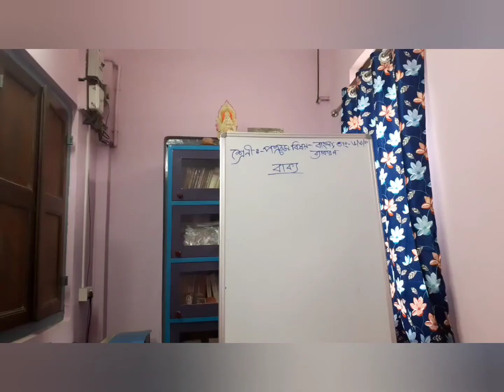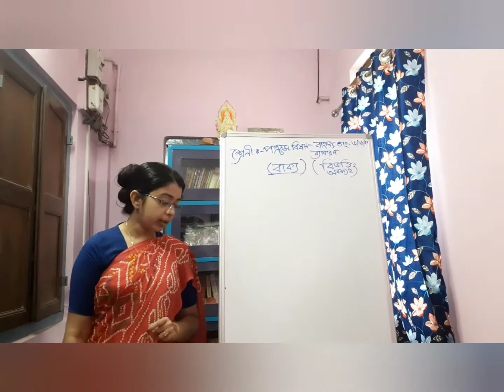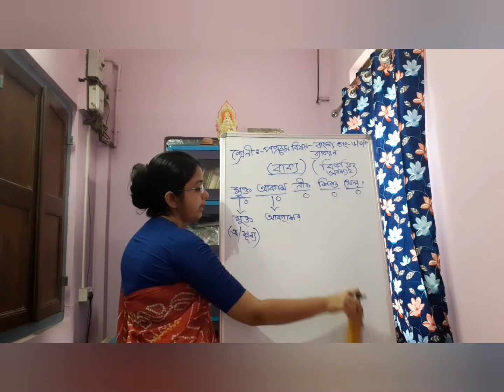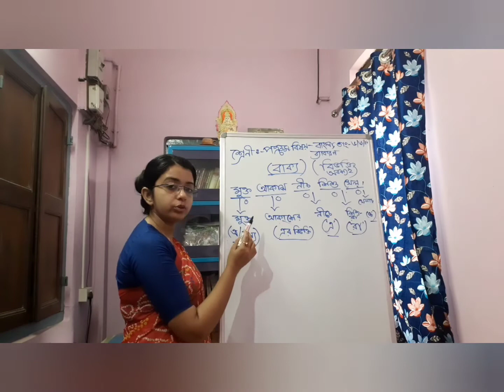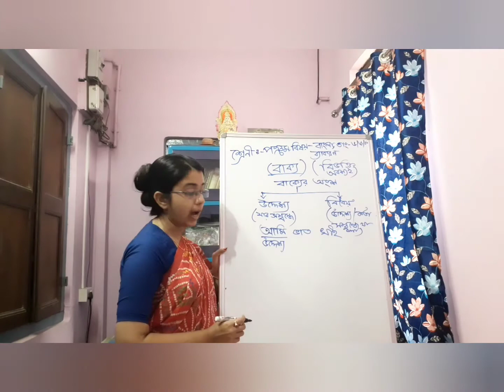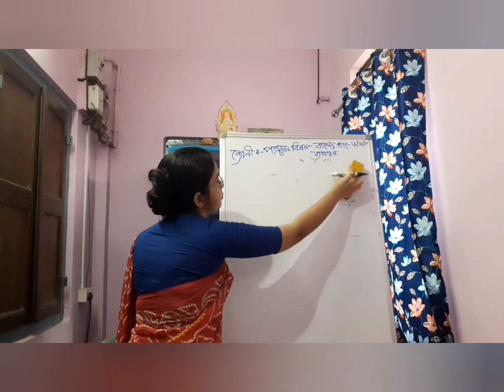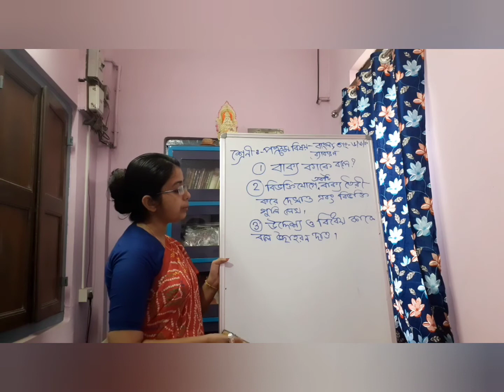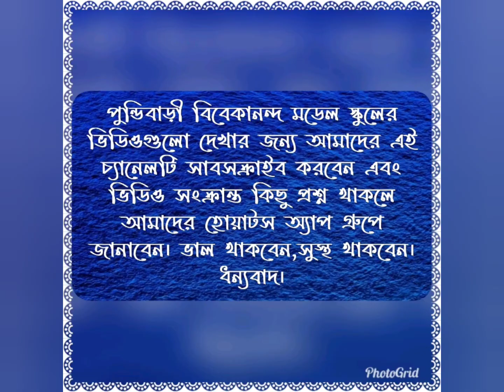পঞ্চম শ্রেণীর বাংলা বিষয়ের অনলাইন ক্লাস ০৬/০৬/২০২০